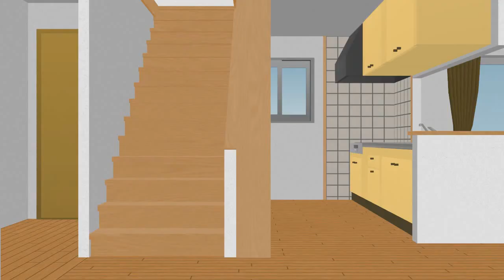Super Smash Bros Vines 2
Here's a quick short compilation, because my week is super busy.

Models:
Ganondorf by SAB64: